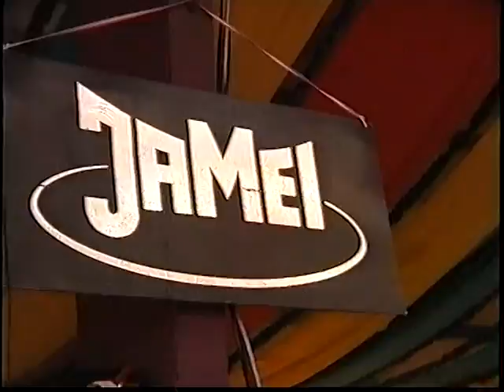Jamei - Erinnerungen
Zusammenfassung verschiedener live Auftritte von 1999